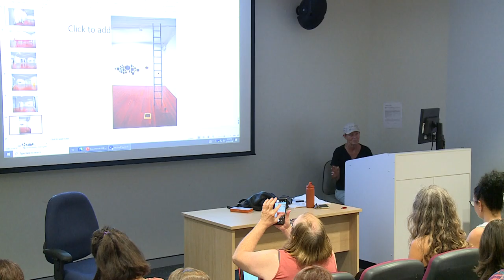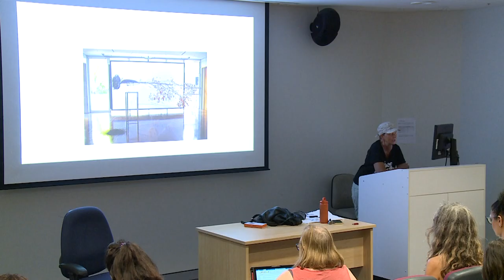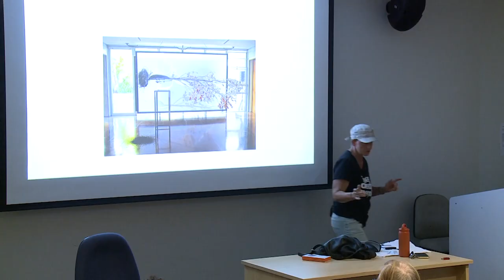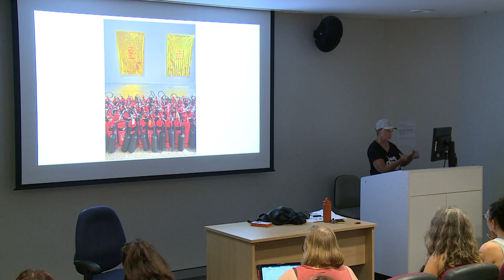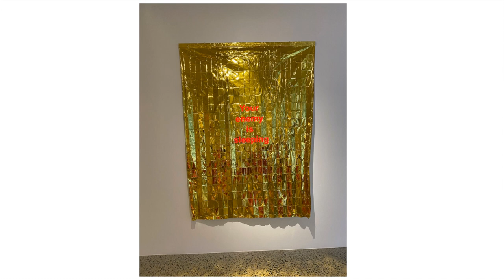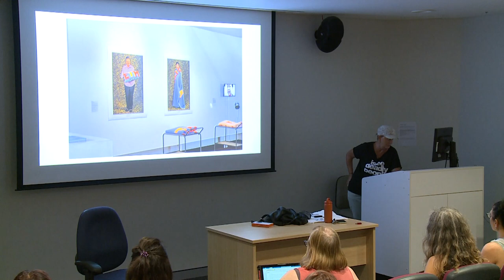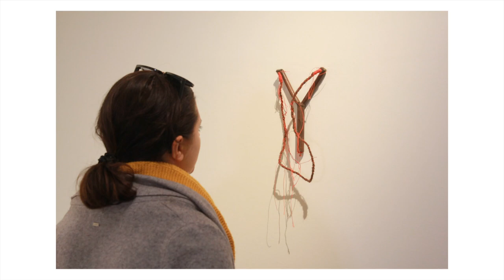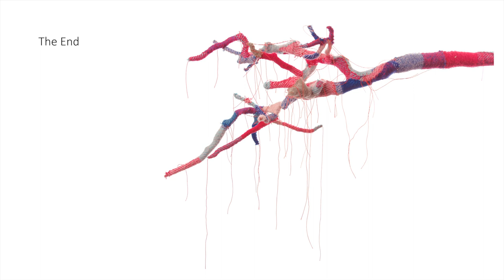Conversations with Artists 2024 - Olga Cironis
The popular Visual Art department 'Conversations with Artists" series commenced again on the 27 February 2024 with Olga Cironis

WA artist Olga Cironis' multidisciplinary practice explores themes of identity, memory, and belonging through sculpture, installation, photography, and performance.

Cironis's work, deeply influenced by her own experiences of migration and cultural adaptation, invites viewers to reflect on the complexities of personal and collective histories.

Recorded on NM TAFE campus: D225, 133 Newcastle Street.